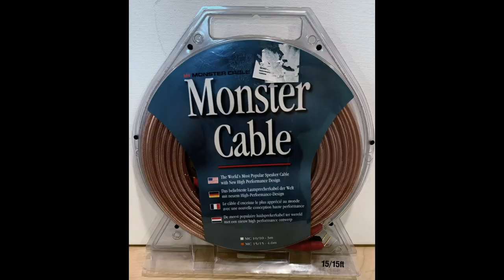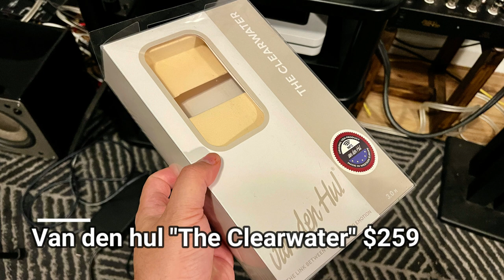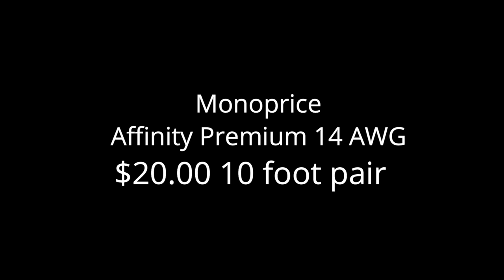Audio Cable Deniers: Go Jump In a Lake! My Van den hul The Clearwater Speaker Cables Review.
TRANSITION ARTWORK BY ME

Best Hi-Fi Speakers
High-End Audio Gear
Audiophile Music Collection
Hi-Fi System Setup
Top Audio Amplifiers
Hi-Fi Speaker Reviews
Vinyl Record Collection
Hi-Fi Equipment Showcase
Audiophile Headphones
Hi-Res Audio Players
Hi-Fi Tube Amplifiers
Best DACs for Audiophiles
Hi-Fi Stereo Sound
Turntable Setup Tips
Audiophile Listening Room
High-Fidelity Audio Cables
Vintage Hi-Fi Gear
Hi-Fi Tweaks and Upgrades
Audiophile Jazz Recordings
Hi-Fi Audio Demos
Audiophile Classical Music
Hi-Fi Speaker Comparisons
High-End Audio Brands
Hi-Fi Audio Streaming
Audiophile Power Conditioners
Hi-Fi Audio DIY Projects
Audiophile Vocal Recordings
Hi-Fi Speaker Placement
Best Hi-Fi Integrated Amplifiers
Audiophile Electronic Music